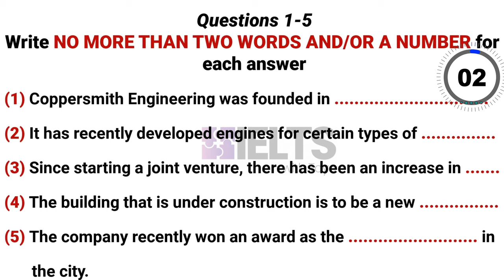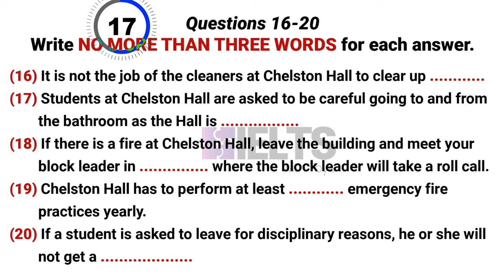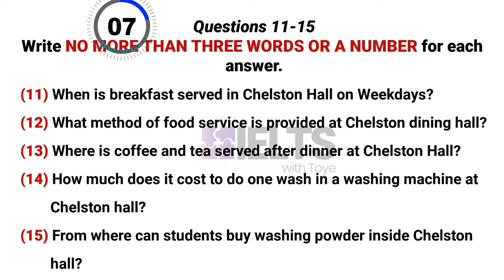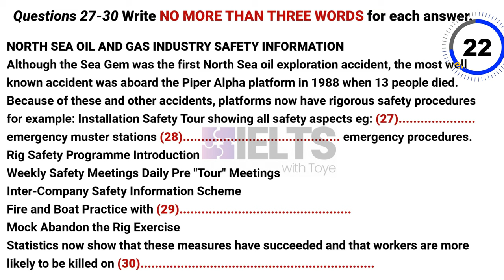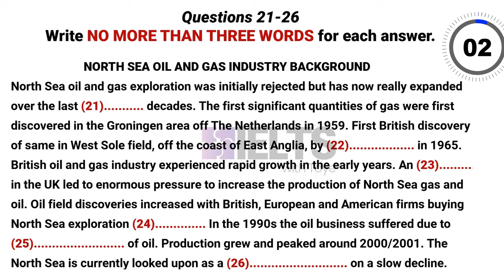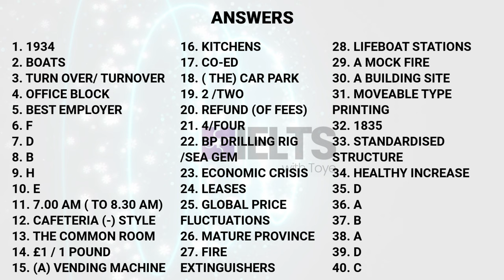IELTS Listening Practice Test 2023 with Answers - 9/12/2023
This video is yet another IELTS listening practice test. Having the right mindset is key, therefore, I advise you to treat every practice test as an opportunity to showcase your ability and aim for a top-band score. In case of any contingency, targeting a high band score will ensure that you don't fall below the cut-off mark for your desired application. The IELTS test opens doors to global opportunities and is worth investing your time and effort. To improve your listening skills, focus on spotting synonyms, mastering different question types, and noting that the answers come in order from one question to the next. Be prepared and confident!

VIDEO DESCRIPTION
00:00 Intro
00:11 Section 1 (Questions 1-10)
06:55 Section 2 (Questions 11-20)
15:08 Section 3 (Questions 21-30)
22:15 Section 4 (Questions 31-40)
29:05 Answers
29:16 More IELTS practice test videos (Listening, Reading, Speaking and Writing)